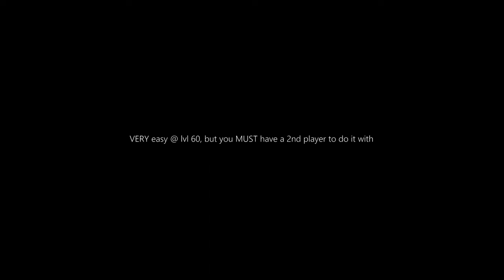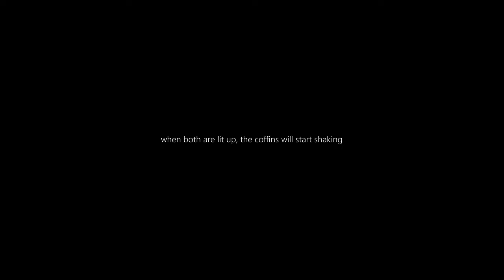Miimii PET! (Thousand Year Old Mummy Wraps) from How to Keep a Mummy Achievement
Achievement-Shadowlands-Patch 9.2.7-Miimii PET! (Thousand Year Old Mummy Wraps) from How to Keep a Mummy Achievement

Shadowlands-Patch 9.2.7, Season 4

Miimii PET! (Thousand Year Old Mummy Wraps)
from How to Keep a Mummy Achievement from King Dazar

in Kings' Rest Dungeon, Zuldazar (ON Mythic only)

VERY easy to @ lvl 60, but you MUST have a 2nd player to do it with

i recommend to do it with (1 tank and 1 dps)

there are two coffins on the back wall behind the boss

let the tank Start the fight .. but do super slow dps

1st player (tank) should stand in front the 1st coffin

2nd player (dps) should stand in front the 2nd coffin

when both are both lit up, the coffins will start shaking

which means that you can kill the boss now / GG

Part of 'Glory of the Wartorn Hero' Achievement

PET is Unique / Cannot be caged or sold

MUSIC Sample : Zuldazar Dazar'alor Bazaar-01 - Blizzard Entertainment